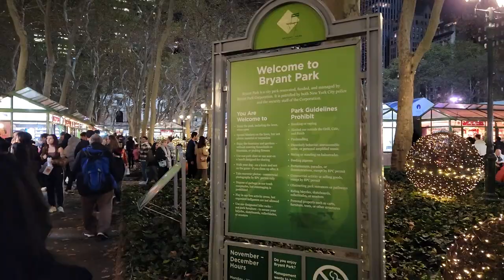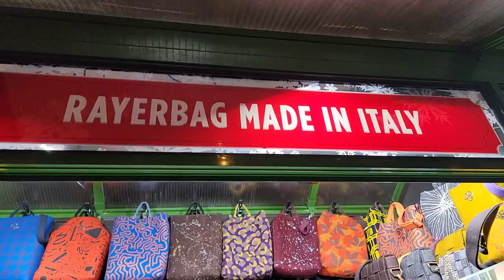NYC Views Walking around Bryant Park.